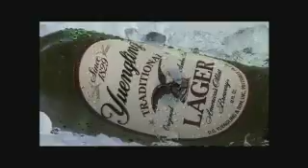Bermuda: Tucker's Point Part 3